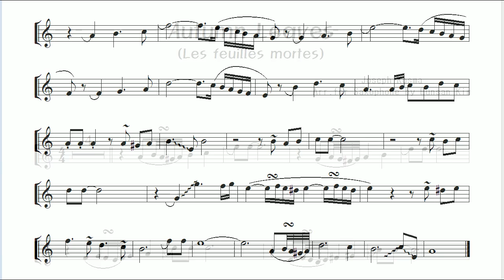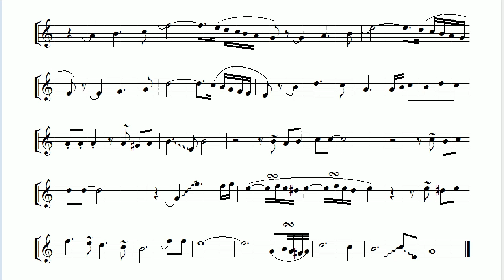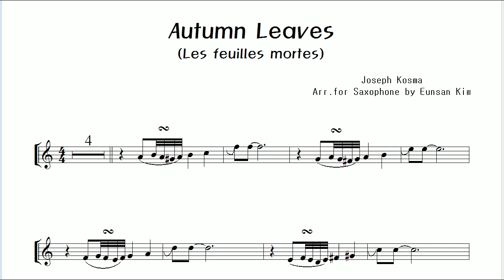특강 "Autumn Leaves" (오텀 리브스) "고엽" 을 통해 배우는 꾸밈음의 적용과 연습, 표현법 익히기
오늘은  "Autumn Leaves" 오텀 리브스"고엽" 을 통해  꾸밈음의 적용법과 연습, 표현법 등에대한 강의를 준비하였습니다.

가을에 가장 사랑받는 스탠다드 재즈곡인 "Autumn Leaves"는 1945년 프랑스 작곡가 Joseph Kosma 에 의하여 발레음악으로 태어났으나 1946년 개봉된 영화 '밤의 문'(Les portes de la nuit) 의 삽입곡으로 편곡되어 인기를 끌기 시작했다고합니다.

이브몽탕은 이 곡에 프랑스어 가사를 붙여 샹송으로 노래하였고 그후 세계 각국의 수 많은 가수, 연주자들에 의해 커버 연주 되었습니다.

"Autumn Leaves"는 의외로 간단한 선율 구조를 가지고 있으나 각각의 가수, 연주자들에 의해 수없이 많은 즉흥 연주 혹은 편곡 버전으로 연주되었습니다.

저는 오늘 이 곡을 느린 주제로 편곡하고 연주하여 강의 하였습니다.
다음에 기회를 만들어 빠른 변주에애한 편곡을 하고 강의를 준비해보겠습니다.